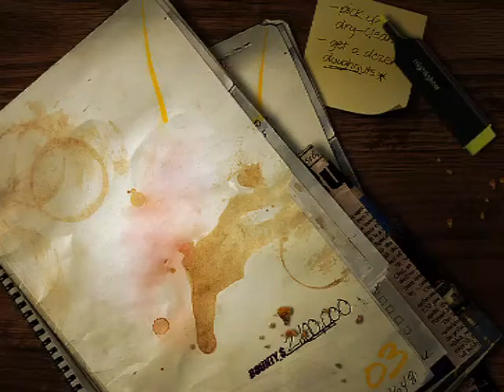Need for Speed™ Most Wanted 6 23 2018 11 54 28 PM popular coverage 2019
Popular Coverage game

hii guys,
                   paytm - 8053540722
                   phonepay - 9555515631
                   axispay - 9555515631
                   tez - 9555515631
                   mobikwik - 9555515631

About Popular Coverage :-
                               Name - Navneet singh
                               Age - 21
                               Nationality - Indian

Popular Coverage - 2018 Best Gameplay Daily Funny Moments Videos Highlights